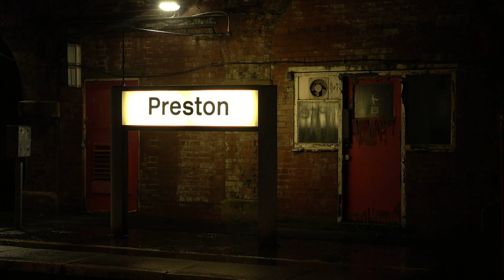LMS Black Fives 44871 & 45407, Preston Railway Station at Night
Footage of Ian Riley's Black 5s, 44871 & 45407 The Lancashire Fusilier, as they arrive at Preston with the South Yorkshireman, where the tour terminated. Following a brief stop of around 15 minutes, the 5s were given the road over half-an-hour earlier than scheduled, and are seen departing for Carnforth.